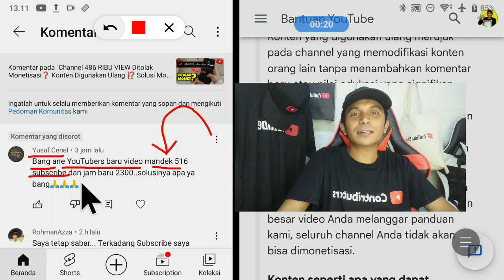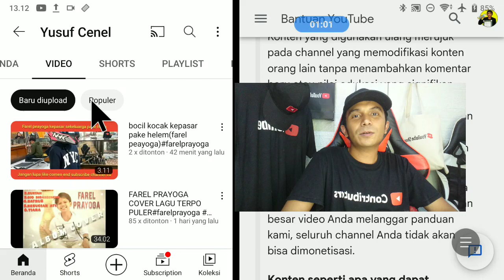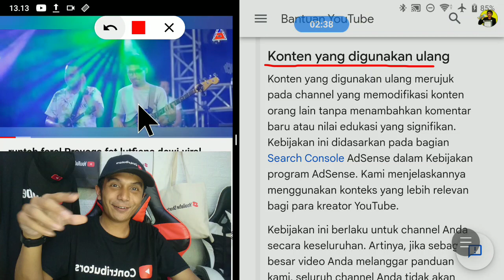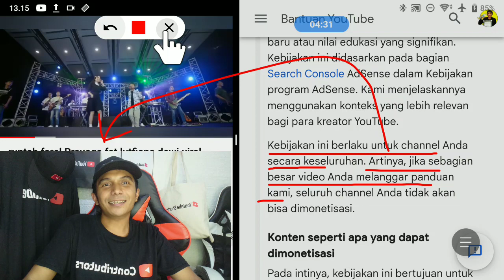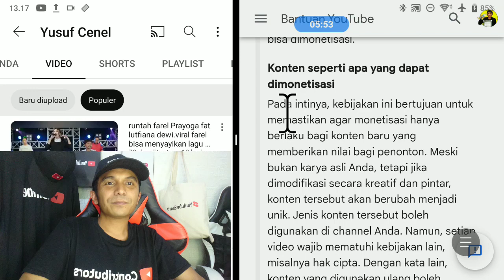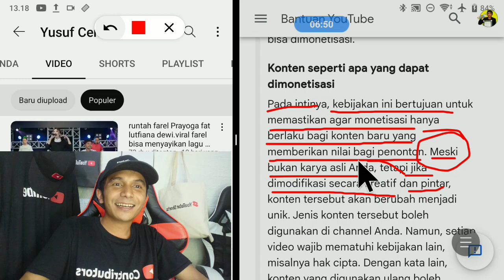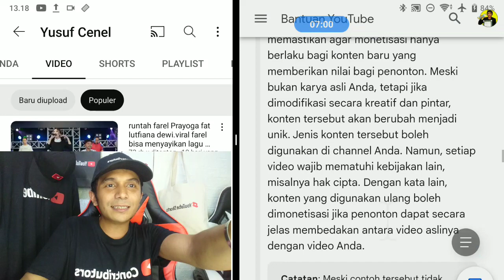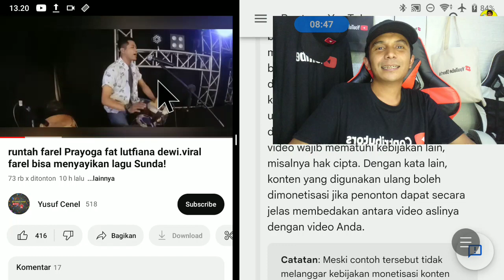Channel Belum Monet Udah Ditolak Monetisasi❓ Konten Digunakan Ulang ❗ Info Komunitas Youtuber Pemula